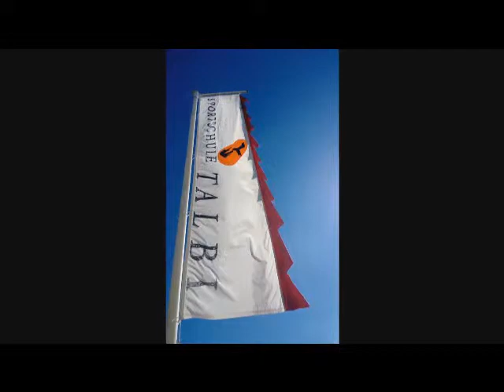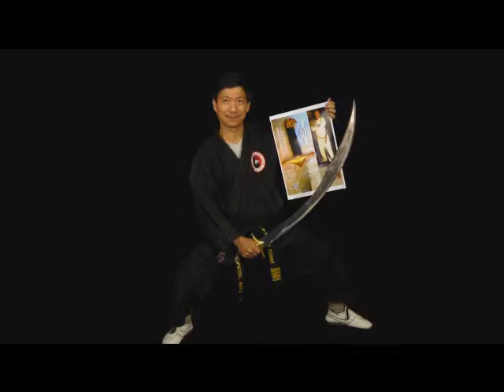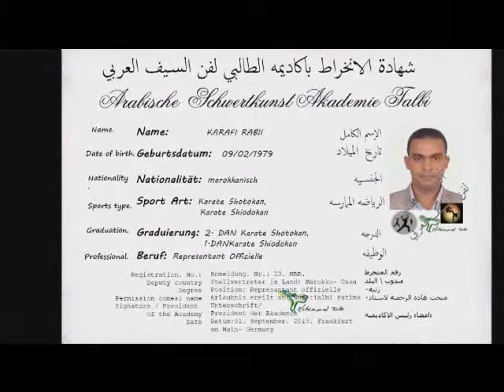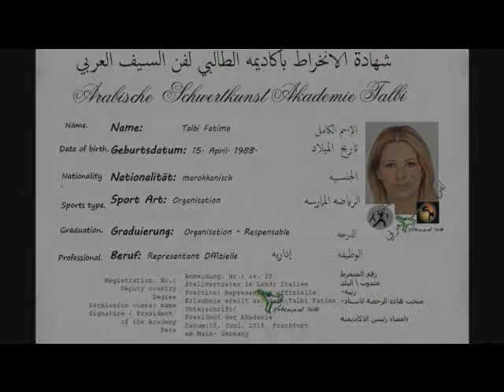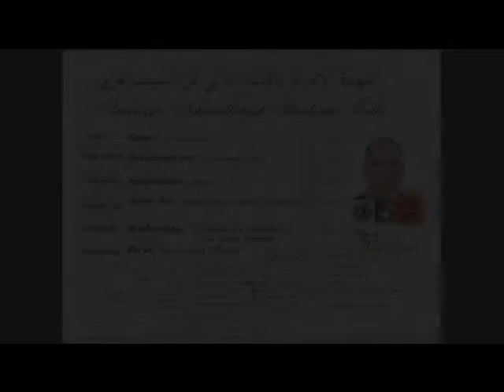IAMASA RADIO FES 2015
Herzlich willkommen in IAMASA Talbi Germany.
Wir sind weltweit vertreten. Durch Shihans, Kochis, groß-Meister
und hoch graduierte Meister, ist die IAMASA Talbi internationale vertreten und ist unsere Konzept der Erste weltweit der Kampfsport und Schwert-Kunst verbindet.

Die AKADEMIE TALBI in Frankfurt am Main ist die erste Akademie, Schule oder auch das erste Zentrum weltweit, die sich auf die arabische Schwertkunst spezialisiert, und das Lehr-Programm sowie die Regeln, Formen, Prüfungsregeln und Wettkampfregeln gegründet hat sowie auch die Prinzipien und die Philosophie vermittelt zusammengefasst hat.